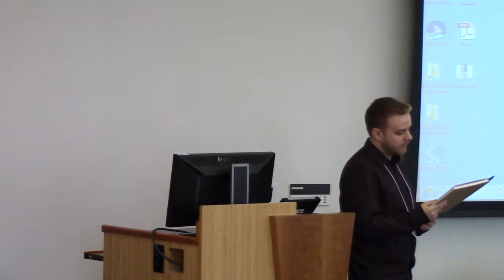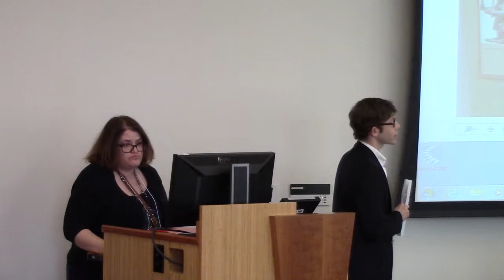3rd Annual Simmons College Graduate Student Symposium, Pt. 7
The final installment of the 3rd Annual Simmons College Graduate Student Symposium features Paul Caserta's lovely ode to provenance in "Provenance" The New Chapter in the Museum Narrative," followed by a final Q&A of featuring Paige Neumann, Elizabeth Urbanczyk, Leah Edelman, Elizabeth McGorty, Timothy Walsh, and Paul Caserta. The discussion was moderated by Rob Lorino.